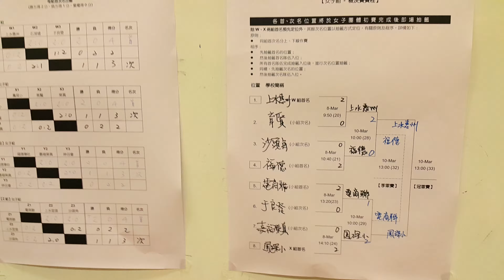20170310_香港學界體育聯會北區小學分會 校際排球比賽（2016-2017）女生冠軍賽C